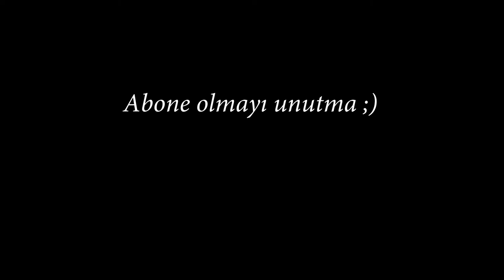Dublajlı The Witcher 3 Fragmanı